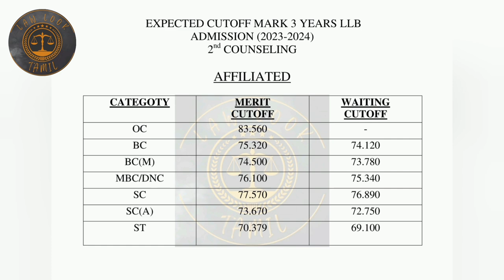2ndcounselling expected cut off mark / 3 years admission 23-24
ஏதாவது doubt இருந்தா comment ல  comment பண்ணுங்க
அதிகம் doubt இருந்தா insta ல message பண்ணுங்க